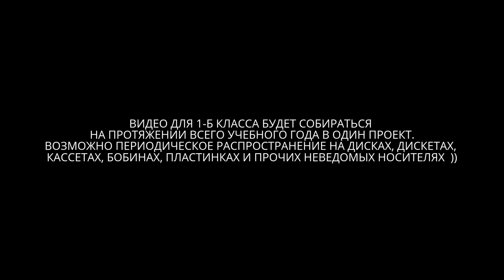Поздравляем всех школьников, особенно второй школы ;)